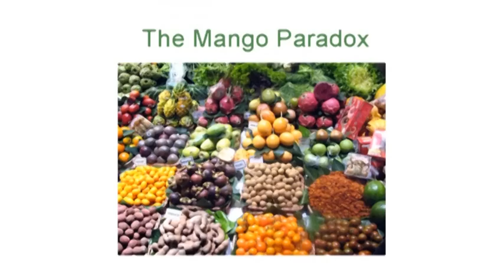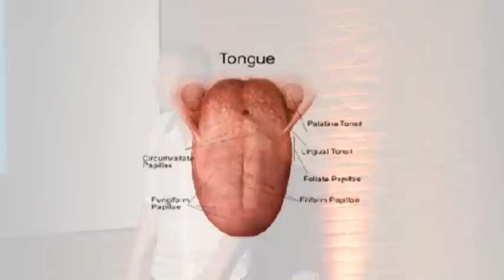Triumphs of a Delicious Revolution: Ben Reade at TEDxUniversityofMacedonia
Ben Reade talks about something which "is deep inside him", food ! He forsees a war among those who protect it and those who just want to make a profit out of it. As he says during his talk ''Having a control over what a person eats, has more effects on humanity than merely having a control on just the calories on the plate''.